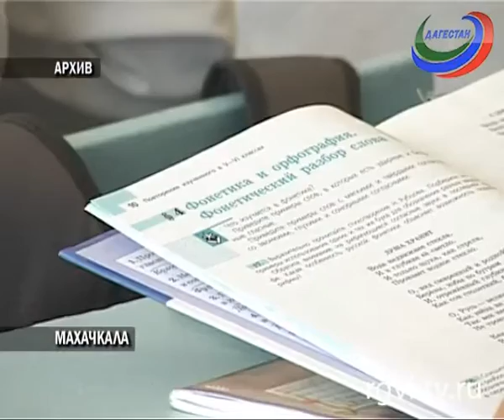Российские школьники, возможно, вскоре будут учиться только в первой половине дня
Российские школьники, возможно, в скором будущем начнут учиться только в первой половине дня.